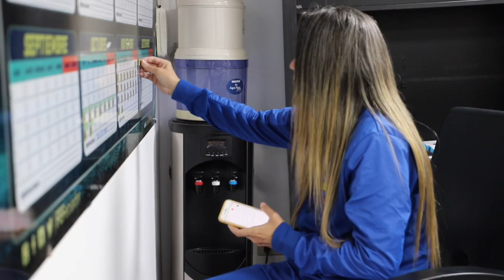¡Faltan 83 días para el Sudamericano Sub 17 Femenino!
Emily Lima, DT de La Tri Femenina, es una apasionada por el trabajo. La entrenadora y su cuerpo técnico no descuidan un solo detalle, entre la observación y los microciclos de trabajo, hasta conformar una Selección competitiva, de cara al Sudamericano Sub 17, en noviembre de 2020, en Uruguay.